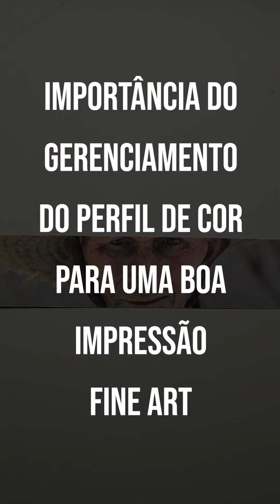A IMPORTÂNCIA DO GERENCIAMENTO DO PERFIL DE COR PARA UMA BOA IMPRESSÃO FINE ART.